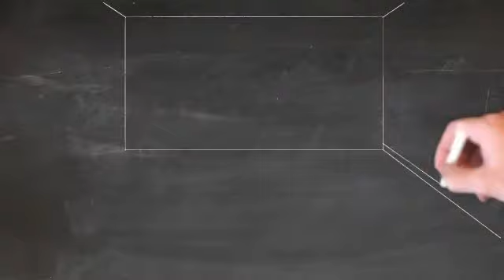With these tips you will get all the information on the internet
Tired of searching for information on the Internet, here are some tips to get anything you are looking for